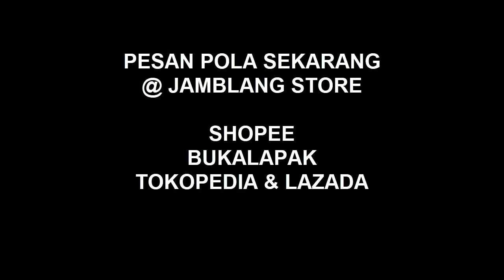Mengatasi Mesin Jahit Yang Berisik Koplak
Disini saya coba tunjukan cara sederhana mengatasi mesin jahit yang bunyinya berisik atau kasar.
Hal ini biasanya disebabkan karena pemakaian mesin jahit yang sudah lama, akibatnya baut as ada yang kendor, itu yang bisa menyebabkan bunyi mesin jadi keras.